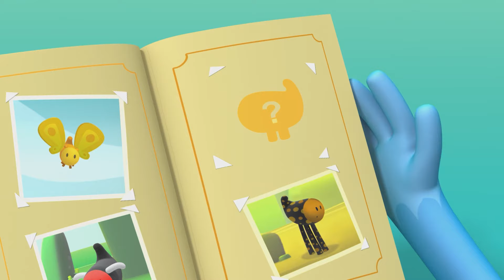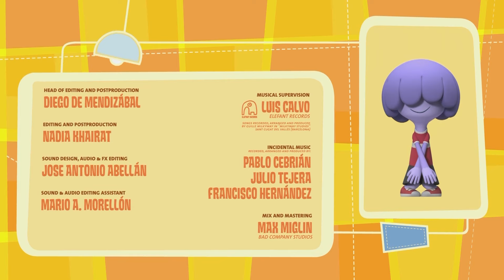Flying Lies | Jelly Jamm | English | Cartoon for Kids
Bello makes a mistake and decides to make up a story, which is hard to believe. Mina gets angry and will put him to the test: The Candy of Truth. A sweet that makes you float every time you lie. Bello accepts the challenge and a spiral of lies and dangerous heights begin.